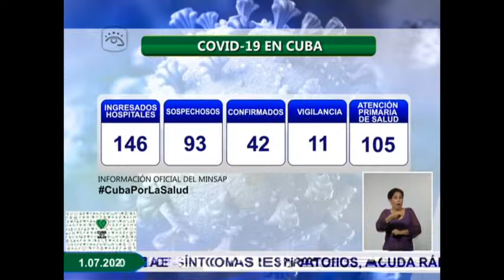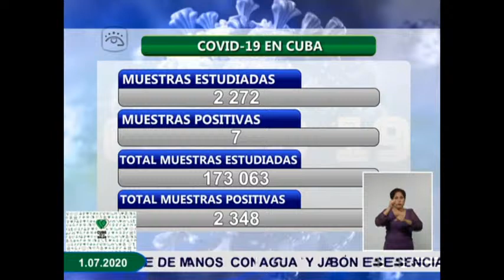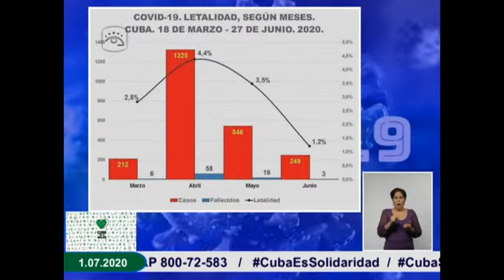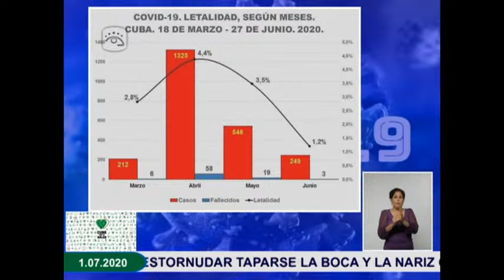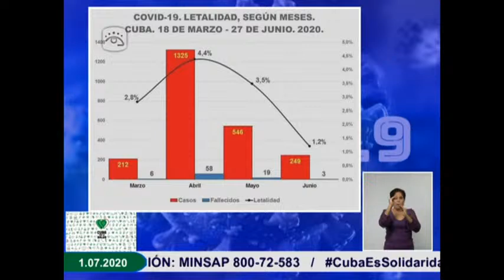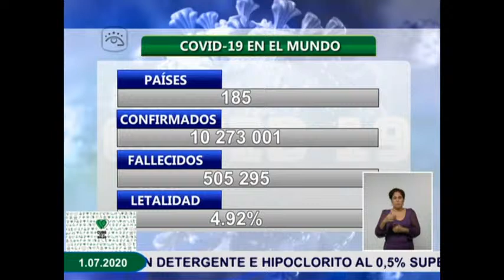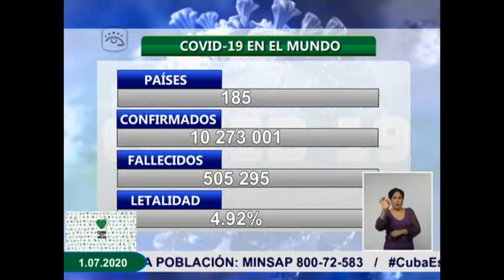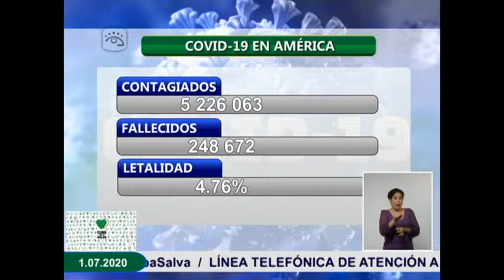Cubavisión Internacional EN VIVO